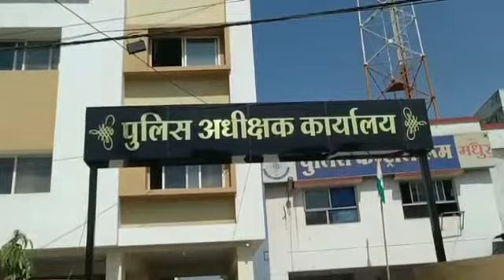25 February 2020